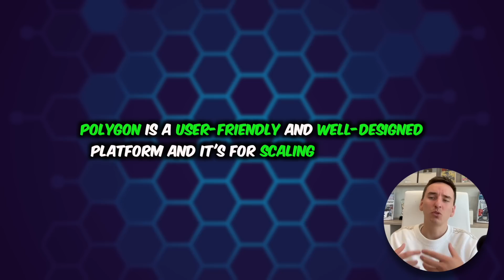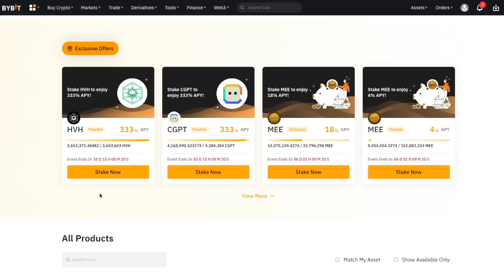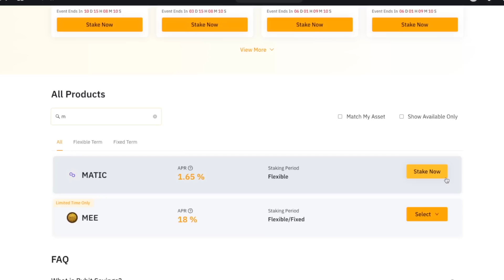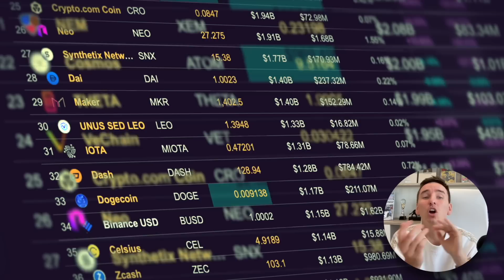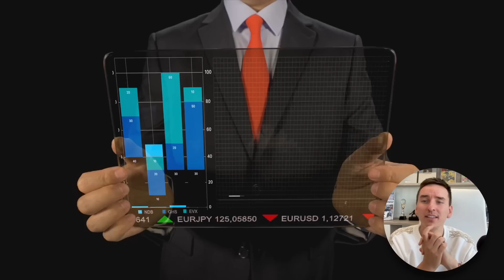TOP 5 CRYPTOCURRENCIES TO BUY IN 2023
In this video, I'll explore the Top 5 cryptos you should be investing in and holding for 2023. From the ever-popular Bitcoin to the fast-rising Ethereum, i'll take a closer look at why these digital assets should be on your radar.

But it doesn't stop there. I'll also delve into the promising projects of Cardano, the scaling solutions of Polygon, and the innovative smart contract capabilities of Chainlink. You'll discover why these cryptocurrencies are not only poised for growth, but are also expected to revolutionize the world of blockchain technology.

And if you're wondering where to buy these cryptocurrencies, i've got you covered. I'll be discussing why Bybit is the perfect platform for purchasing and holding these coins for the long term.
Get ready to learn about the top 5 cryptocurrencies to invest and hold in 2023!

Intro: 00:00
Crypto #1: 00:30
Crypto #2: 01:27
Crypto #3: 03:24
Crypto #4: 05:20
Crypto #5: 07:13